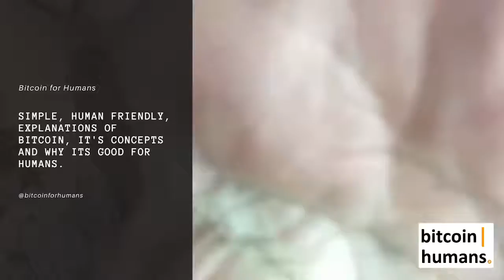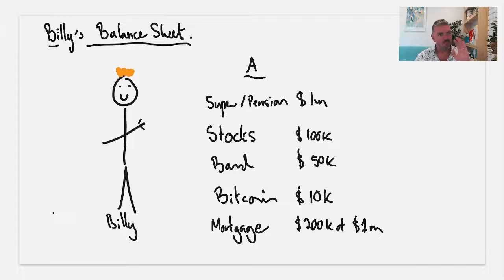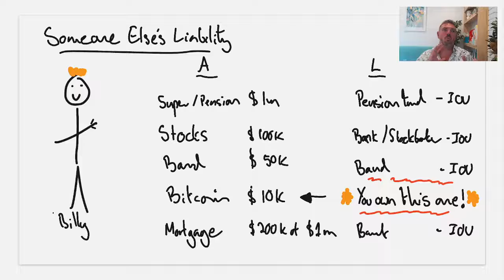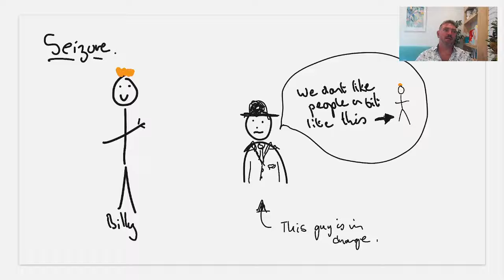Do you need your money to be seizure resistant?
In a world of sanctions, divisiveness and changing politics what does it mean to have seizure resistant assets in a world when assets can be frozen with the stroke of a pen or the push of a key.

For more content, to help you understand the confusing world of bitcoin please head over